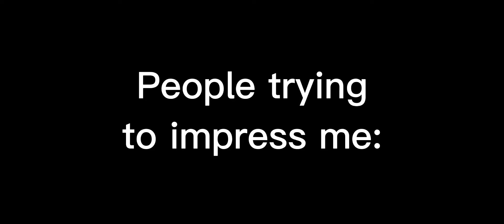Fictional Characters Don’t Even have to try!